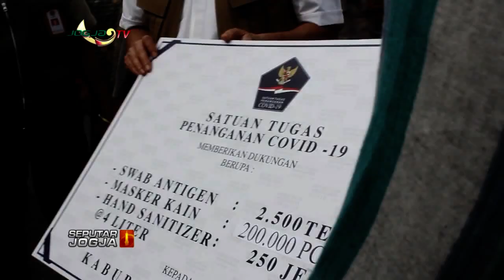BNPB SALURKAN BANTUAN UNTUK PENGUNGSI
JOGJA TV - Badan Nasional Penanggulan Bencana (BNPB), mengunjungi para pengungsi Gunung Merapi di Desa Balerante. Kecamatan Kemalang Klaten Jawa Tengah. Dalam kesempatan tersebut, BNPB menyerahkan bantuan dana sebesar Satu Miliar Rupiah, guna memenuhi kebutuhan para pengungsi di Klaten.